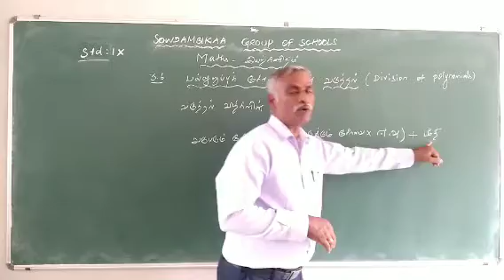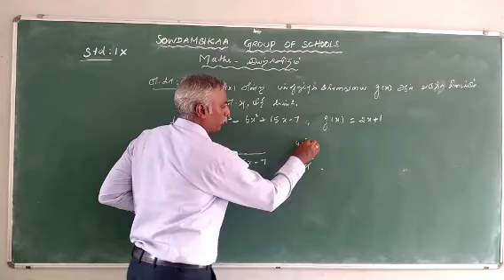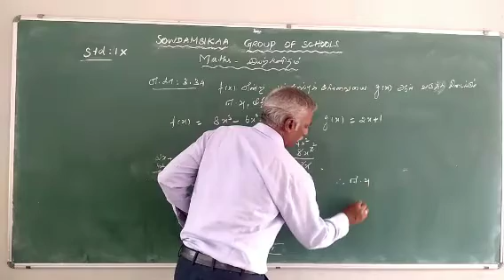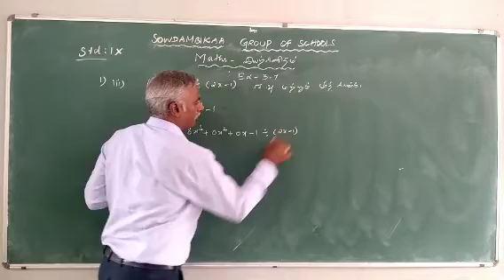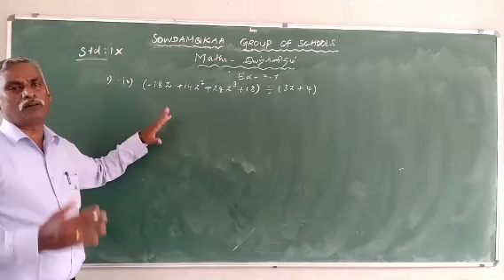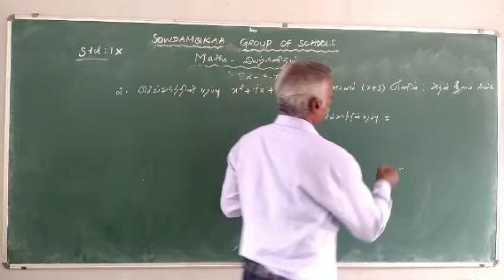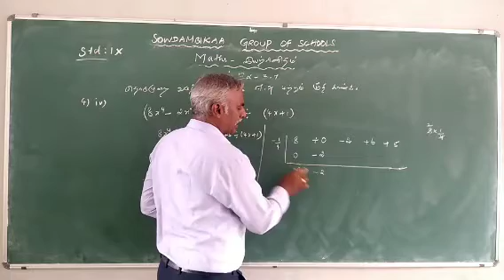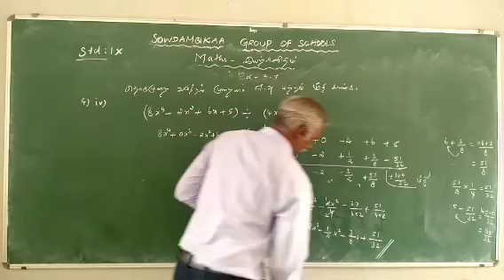IX- MATHS- இயற்கணிதம் -EX 3 .7 தொகுமுறை வகுத்தல்